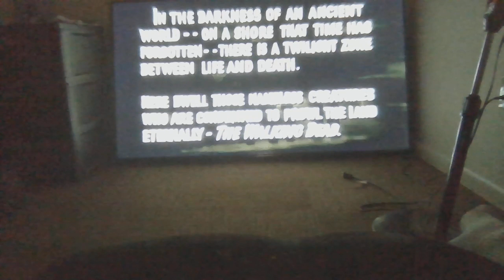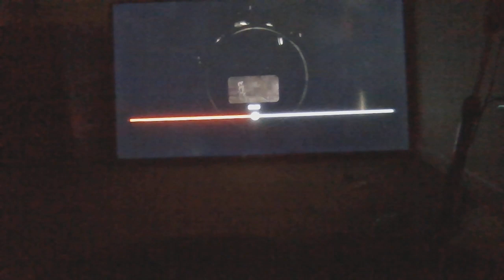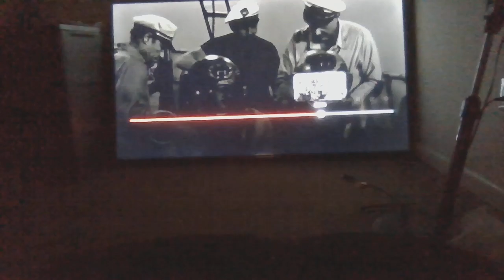Halloween 2023: Old Horror Film Of The Week Review: Zombies Of Mora Tau (1957)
See title.  *[Turn on CC to reveal my thoughts.]